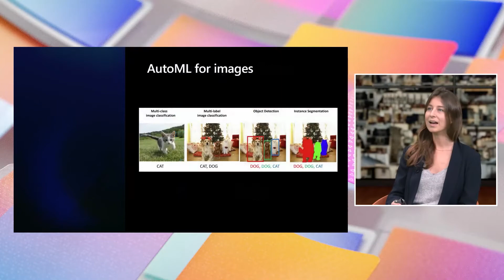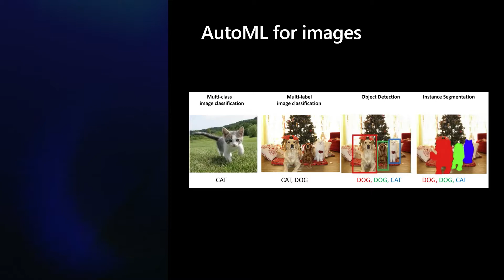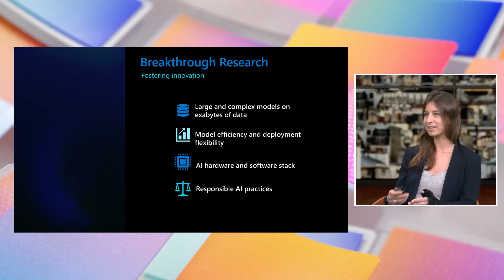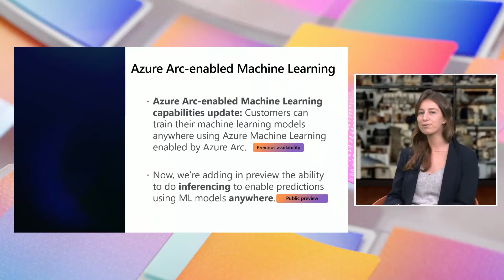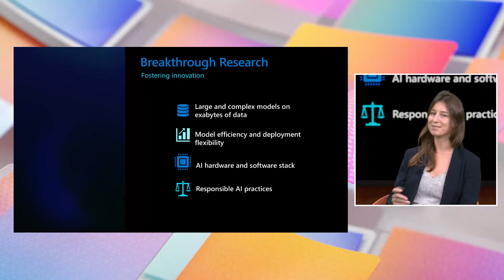Back From Microsoft Ignite 2021 – AI & Machine Learning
Le grand évènement Microsoft pour les spécialistes techniques a eu lieu du 2 au 4 novembre, une occasion unique pour vous d'enclencher la vitesse supérieure et de vous former aux nouvelles technologies tout en répondant aux grands enjeux cloud. Revenons ensemble sur les annonces principales d’Azure et le décryptage par nos experts.